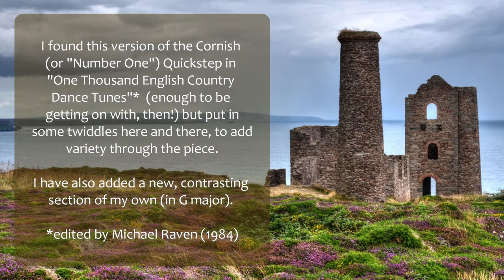The Cornish Quickstep, arranged for violin by Kathryn Wheeler, featuring Carrie the cat!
I came across this piece today and was immediately struck how gloriously Victorian it sounded!

I found this version of the Cornish (or "Number One") Quickstep in
"One Thousand English Country Dance Tunes"*  (enough to be
getting on with, then!) but put in some twiddles here and there, to add
variety through the piece.

I have also added an introduction and new, contrasting, middle section of my own (in G major).

*edited by Michael Raven (1984)

Apparently, this tune was popular in 19th and early 20th century Cornwall
and was played during "Tea Treats" - chapel run social occasions involving
teas and entertainments, with a local band playing.

The piece was included in "The Cornish Songbook" (1929), as part of a Cornish Celtic revival at the time, by Dr Ralph Dunstan, who used to play at
such celebrations when he was younger, in the mid 19th century.  In this he
notes the tune was "probably an American tune, brought home and adopted"*  I'm not quite sure exactly how old this tune is, though - I had thought the quickstep was a 1920s invention!

*information thanks to the online Cornish National Music Archive